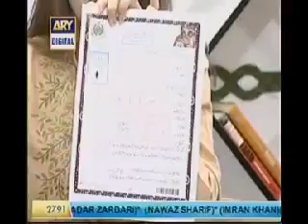Nargis ND Khan and Asma Mustafa in Good Morning Pakistan p2.mp4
Nargis ND Khan and Asma Mustafa in Good Morning Pakistan with dr Shaista wahidi